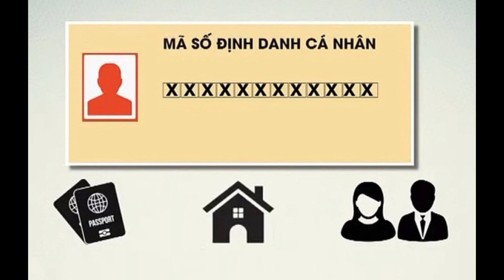Sẽ dùng mã số định danh cá nhân thay cho mã số thuếllTin tức 24h quanh taII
Sẽ dùng mã số định danh cá nhân thay cho mã số thuếllTin tức 24h quanh taIIAtin trong hay về thời sự trong ngay,
heo quy định tại khoản 7 Điều 35 Luật Quản lý thuế mới nhất, khi mã số định danh cá nhân được cấp cho toàn bộ dân cư thì sử dụng mã số định danh cá nhân thay cho mã số thuế.

Mã số thuế là một dãy số gồm 10 chữ số hoặc 13 chữ số và ký tự khác do cơ quan thuế cấp cho người nộp thuế dùng để quản lý thuế.Trong khi đó, theo Luật Căn cước công dân 2014, số định danh cá nhân chính là số Căn cước công dân của công dân, được xác lập từ Cơ sở dữ liệu quốc gia về dân cư, dùng để kết nối, cập nhật, chia sẻ, khai thác thông tin của công dân trong Cơ sở dữ liệu quốc gia về dân cư và các cơ sở dữ liệu chuyên ngành.

hư vậy, theo quy định nêu trên của Luật Quản lý thuế, khi mọi công dân có mã số định danh cá nhân, thì có thể sử dụng mã số định danh cá nhân thay cho mã số thuế.

Ngoài ra, mã số định danh cá nhân cũng sẽ được dùng thay cho bản sao các giấy tờ tùy thân (Giấy chứng minh nhân dân, thẻ Căn cước công dân, Hộ chiếu và các giấy tờ chứng thực cá nhân khác) khi người dân đi làm các thủ tục về nhà ở, kinh doanh bất động sản.

Tuy nhiên, chỉ sử dụng thay nếu đã được cấp số định danh cá nhân và cơ sở dữ liệu quốc gia về dân cư, cơ sở dữ liệu về đăng ký đầu tư, đăng ký doanh nghiệp được kết nối, vận hành (theo khoản 2 Điều 4 Nghị định 30/2021/NĐ-CP).
gmail
 kênh google +
NHHgming , tintuc24hquanhta , NHHvlogsheo quy định tại khoản 7 Điều 35 Luật Quản lý thuế mới nhất, khi mã số định danh cá nhân được cấp cho toàn bộ dân cư thì sử dụng mã số định danh cá nhân thay cho mã số thuế.

Mã số thuế là một dãy số gồm 10 chữ số hoặc 13 chữ số và ký tự khác do cơ quan thuế cấp cho người nộp thuế dùng để quản lý thuế.